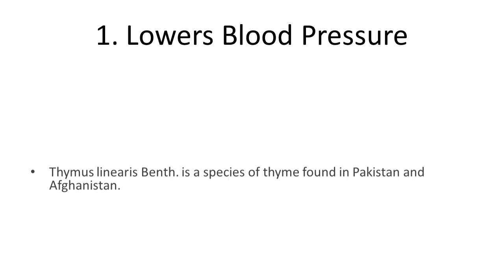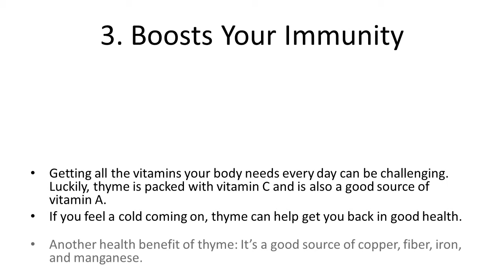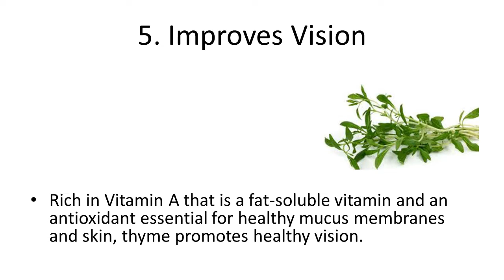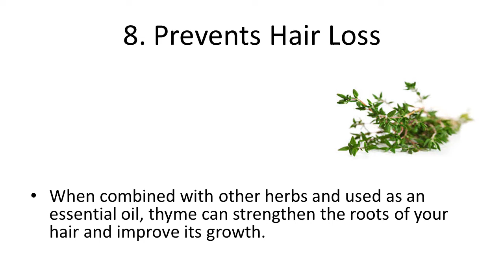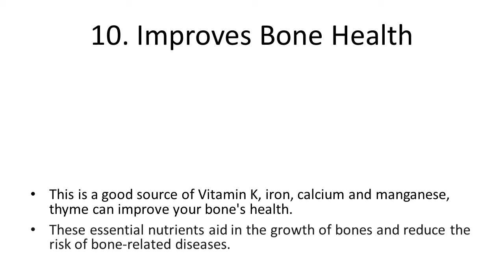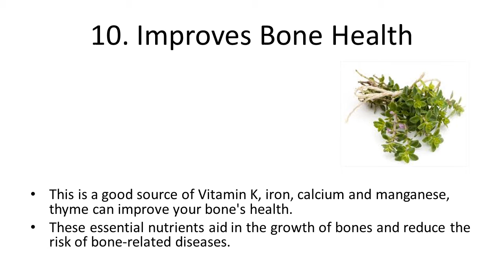Top 10 Health Benefits and Advantages of Eating Thyme Herb